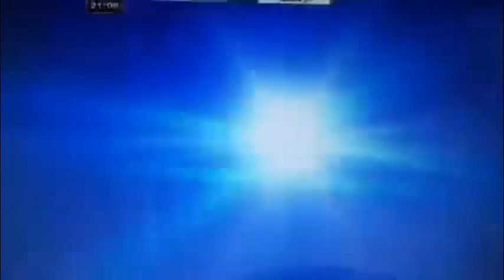My idols and I